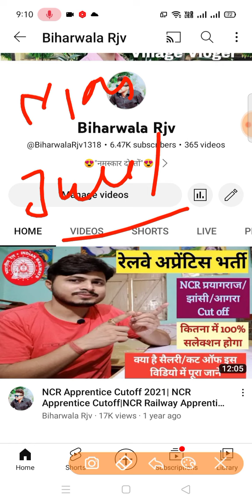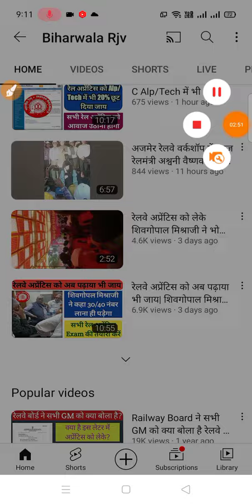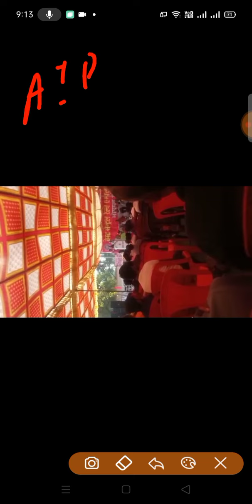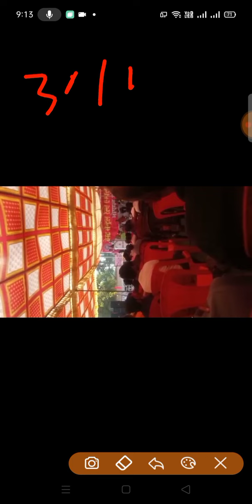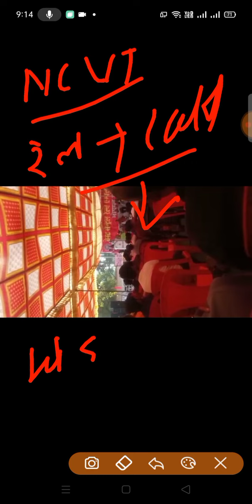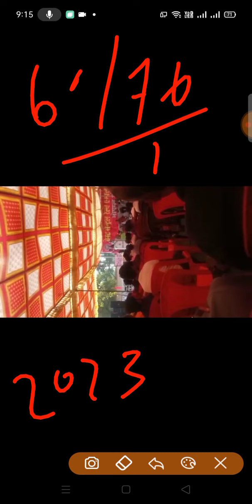रेलवे Group D न्यू भर्ती 2023 में आएगी| सभी अप्रेंटिस साथी भ्रम में ना रहे तैयारी करते रहें